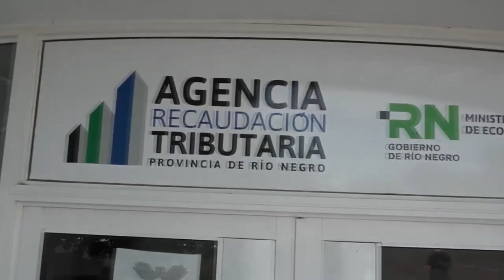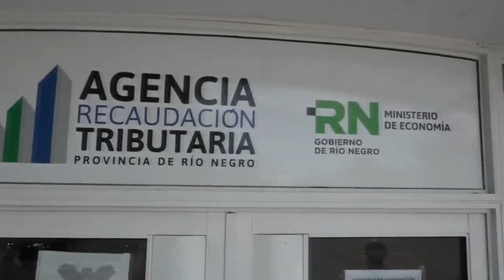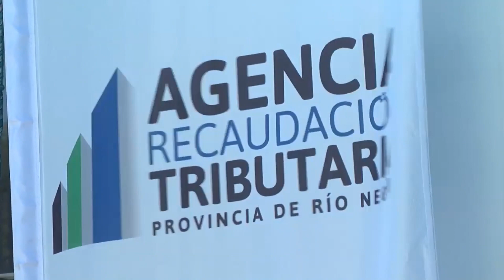Más OMIC se suman al sistema de reclamos de defensa del consumidor de Río Negro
Gustavo Fernández, Gerente de Defensa del Consumidor y Lealtad Comercial